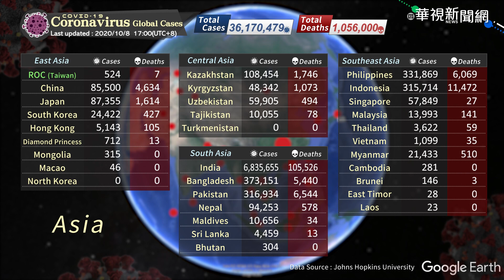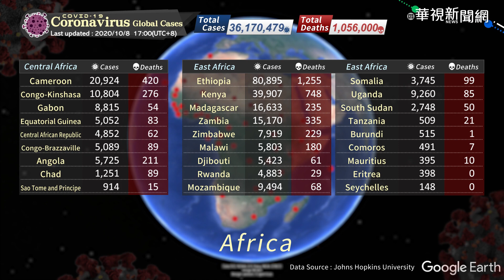COVID-19 Coronavirus global cases / Update Time 2020/10/08 17:00 (UTC+8)